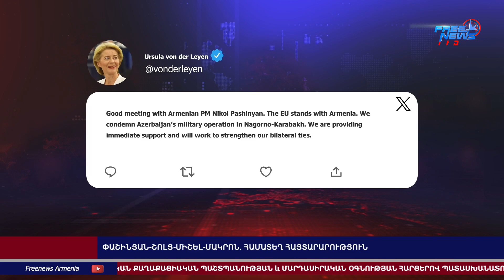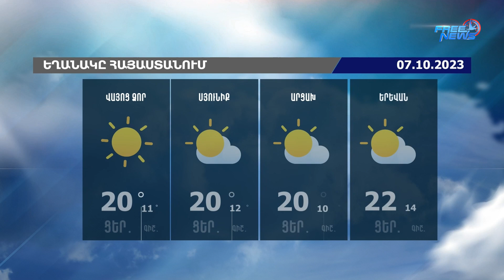ԵՄ-ն ԼՂ-ից տեղահանվածներին աջակցություն կցուցաբերի․Ազատ լուրեր․06.04.23/21.30/